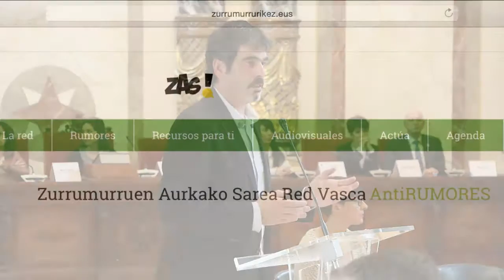ZAS (Zurrumurruen Aurkako Sarea / Red Vasca Antirumores) │Eneko Goia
Donostiako Udaletxeak hartu du Zurrumurruen Aurkako Sarea aurkezteko ekitaldia. ZAS!

El Ayuntamiento de Donostia/San Sebastián ha acogido el acto de presentación de Zurrumurruen Aurkako Sarea. ZAS!